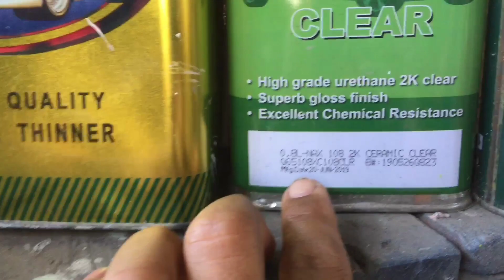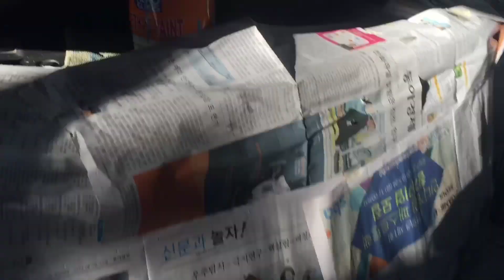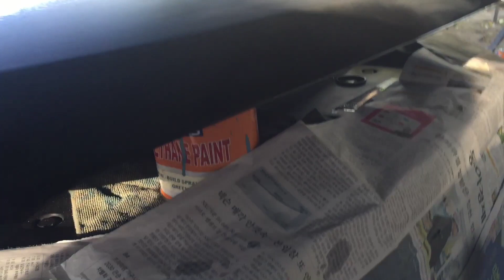Ford Everest Retouch|JAN PAINT MOTOVLOG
Our Shop is located at MC Village blk.6 lot 80,Fatima,GSC